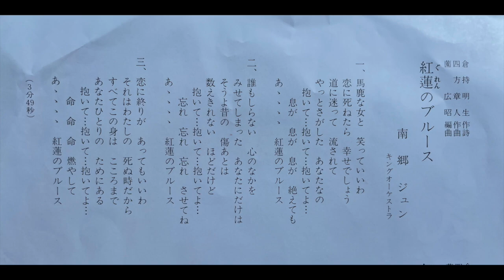南郷ジュン 紅蓮のブルース Nango Jun/Guren No Blues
作詞　倉持明生　作曲　四方章人　編曲　薗 広昭
キングレコード　1986
Lyrics:Kuramochi Akio/Compose:Yomo Akito/Arrange:Sono Hiroaki
King Records 1986